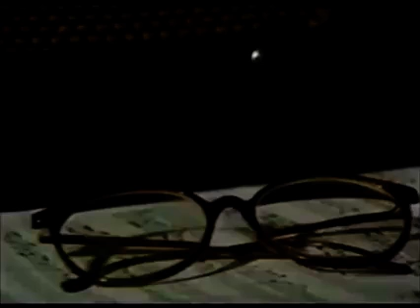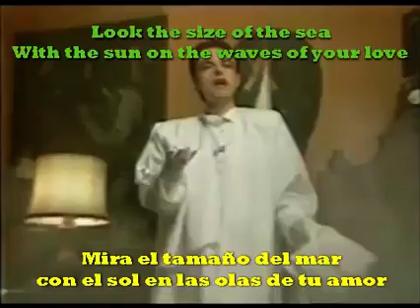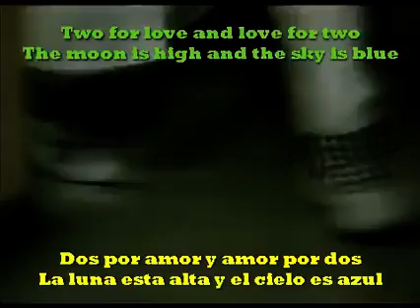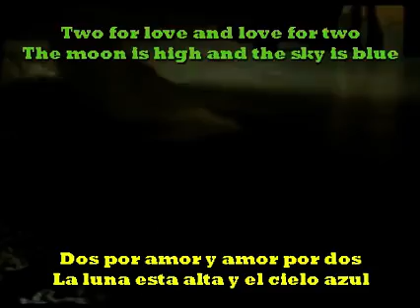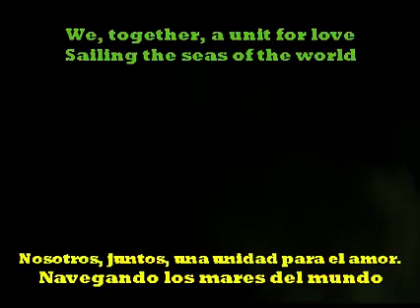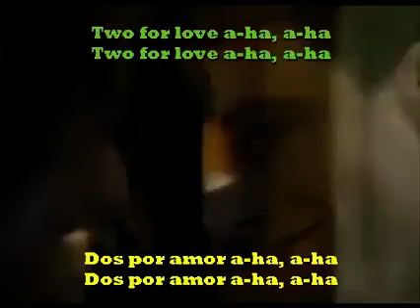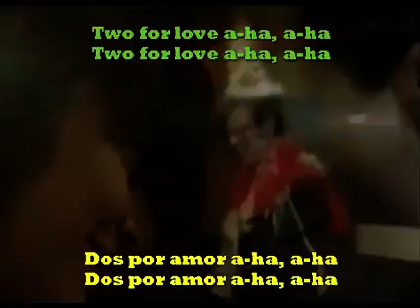Miko Mission - Two for love Subtitulado en Ingles Español